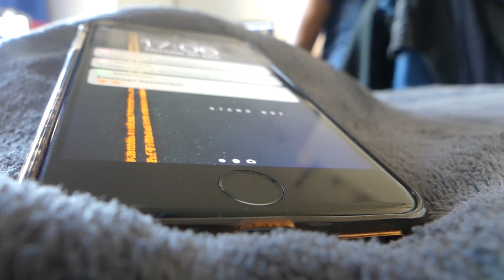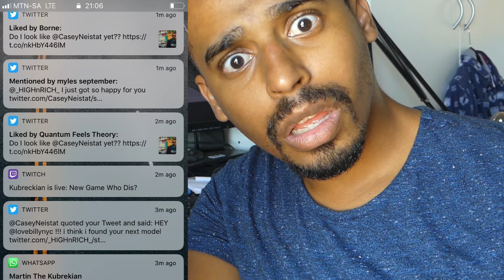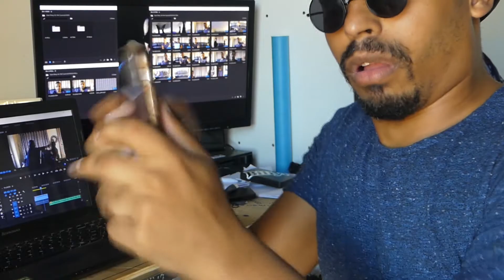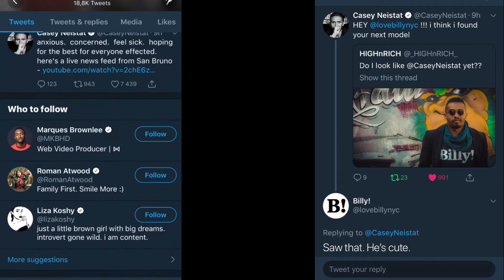Story Time: The Day Casey Neistat Retweeted my Tweet!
With Regard to me connecting to YouTubers bigger than myself... This was the best thing that has happened to me. I wish I could live through the experience again.